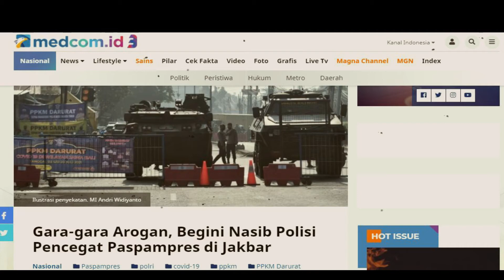Anggota Paspampres Ricuh Dengan Pilisi di Pos Sekat PPKM Darurat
Sejumlah anggota pasukan pengamanan presiden (Paspampres) menggeruduk markas Polres Metro Jakarta Barat pada Rabu malam, 7 Juli 2021. Aksi ini buntut dari tindak arogan anggota polisi terhadap anggota paspampres di pos penyekatan PPKM Darurat di Daan Mogot, Jakarta Barat.

Anggota Polres Metro Jakarta Barat yang diduga bertindak arogan itu mendapat getahnya. Saat ini dia tengah diperiksa Divisi Profesi dan Pengamanan (Propam) Polda Metro Jaya.

"Anggota saya juga diperiksa di Propam Polda supaya tidak terulang lagi di lapangan," kata Kapolres Metro Jakarta Barat Kombes Ady Wibowo di Jakarta, Kamis, 8 Juli 2021.
Pemeriksaan guna mengetahui runtutan kronologi kasus tersebut. Kepolisian meminta maaf kepada anggota Paspampres yang merasa dirugikan. Menurut Ady, keributan tersebut terjadi karena kesalahpahaman.

"Saya sudah meminta maaf secara langsung kepada Komandan Paspampres (Mayor Jenderal TNI Agus Subiyanto). Permasalahan sudah selesai dan tetap sienrgi TNI Polri menjaga negeri," ucapnya.
Kericuhan itu berawal saat seorang anggota Paspampres bernama Praka Izroi Gajah tak bisa melintasi pos penyekatan pemberlakuan pembatasan kegiatan masyarakat (PPKM) darurat di Jalan Daan Mogot, Jakarta Barat, Rabu, 7 Juli 2021.

Saat itu, Izroi diamankan sejumlah petugas penyekatan. Alasannya, Izroi tak mau menunjukkan kartu tanda anggota (KTA) Paspampres kepada petugas yang berjaga.

Izroi sempat adu mulut dengan petugas dan tak mau memperlihatkan KTA. Pasalnya, petugas yang berjaga tak berpakaian dinas.

Izroi juga menyampaikan sedang buru-buru lantaran harus mengikuti apel dan akan bertugas. Adu mulut itu berujung leher Izroi dipiting oleh petugas dan dibawa ke pos polisi.

Setelah sempat berdebat, Izroi akhirnya menunjukkan KTA tersebut hingga diperbolehkan melintas. Tindakan kasar terhadap Izroi menuai respons negatif dari anggota Paspampres lainnya.